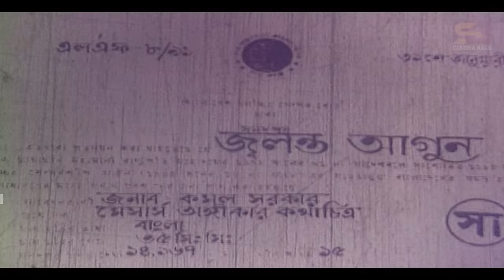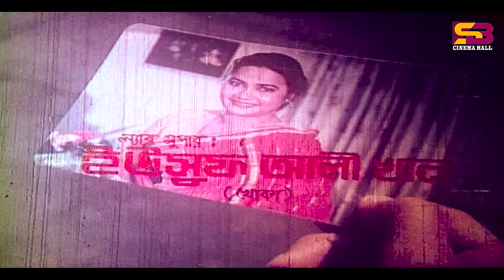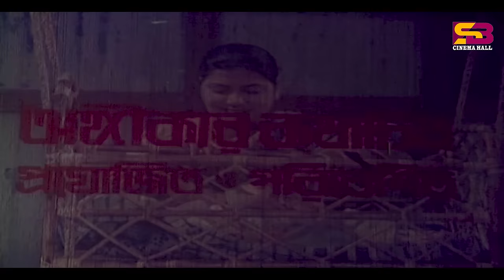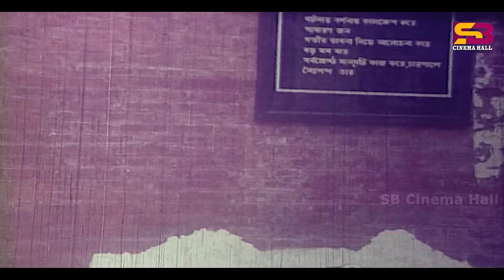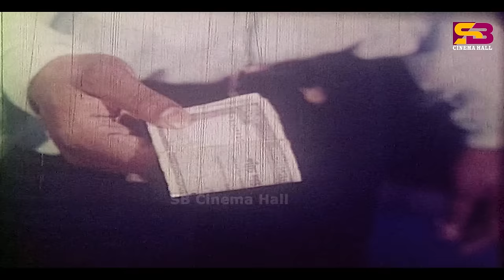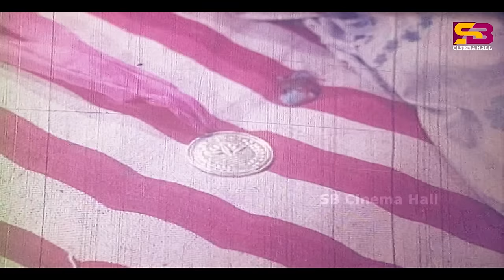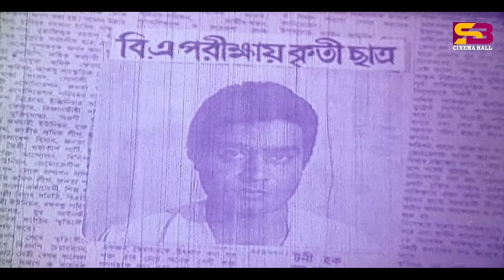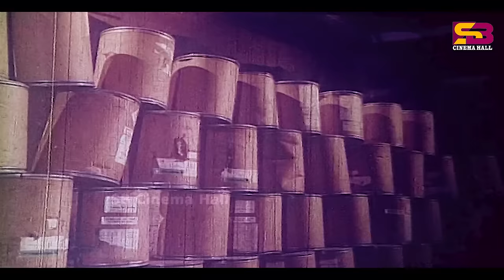Jolonto Agun (জলন্ত আগুন) New Movie | Rubel | Sabiha | Ali Raj | Shayon Priya | Danny Sidak | Rajib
Movie: Jolonto Agun
Cast: Rubel, Ali Raj, Sabiha. Saon Pria, Pobir Mitro, Khaleda Akter, Rajib, Dany Sidak
Singer : Sabina Yasmin, Runa Laila, Andrew Kishore
Editor : Zinnat Hossain
Producer : Komol Sorkar
Director: Komol Sorkar
Release Year: 1991
Language: Bangla
Label: SB Cinema Hall